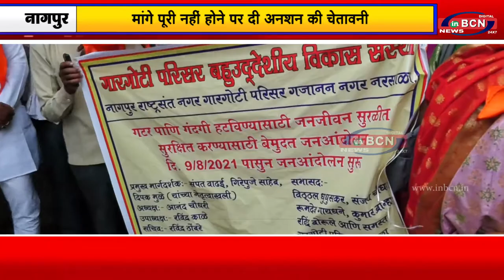शिवसेना की ओर से किया गया हुनमान नगर जोनल कार्यालय का घेराव ....INBCN NEWS